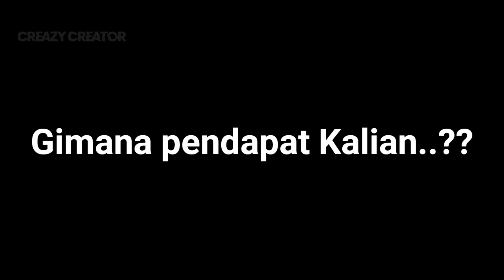BISMILLAH JODOH, DULU HANYA JADI PENGGEMAR KINI MENJADI SEDEKAT INI.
ririe Fairus, kabar Ririe Fairus, ririe Fairus dekat dengan aril Noah, ariel Noah, Arie Noah, kabar Arie Noah,
Bismillah jodoh,